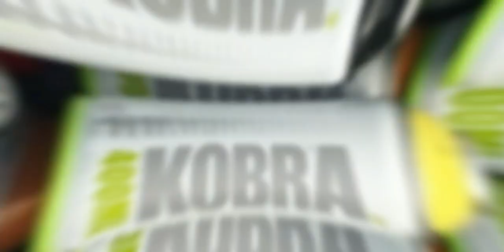KOBRA PAINT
KOBRA PAINT by CLOK THENATURE